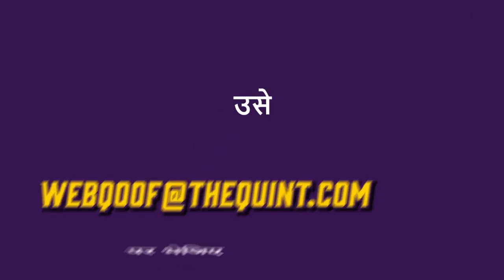Webqoof: दावा है कि पोते के पैदा होने के बाद, Ambani family ने घर में उत्सव मनाया ।Quint Hindi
क्या रिलायंस के चेयरपर्सन मुकेश अंबानी (Mukesh Ambani) और उनके परिवार ने COVID-19 नियमों का उल्लंघन करके अपने पोते के जन्म का उत्सव मनाया? सोशल मीडिया पर वायरल हुए इस वीडियो में अंबानी परिवार को निशाना बनाया जा रहा है, दावा किया गया है कि ये वीडियो बच्चे के पैदा होने के बाद.. उनके घर में हुए उत्सव का है.